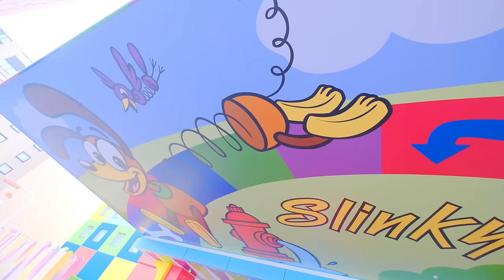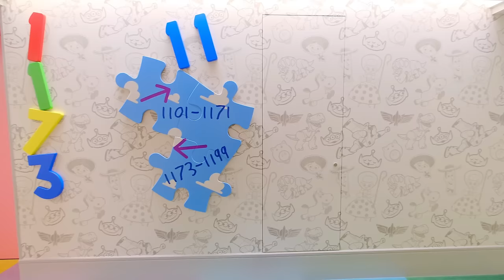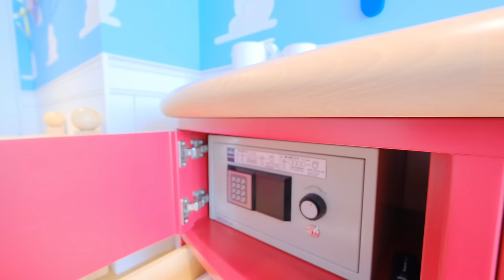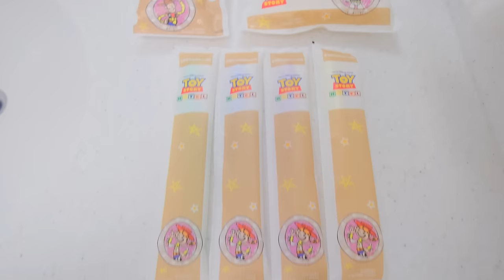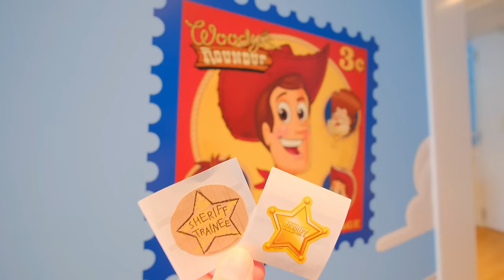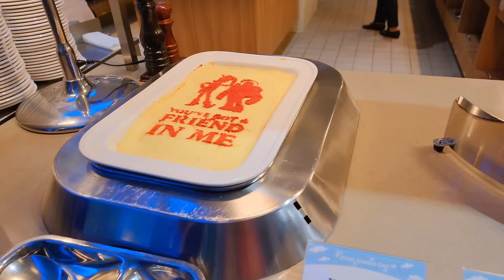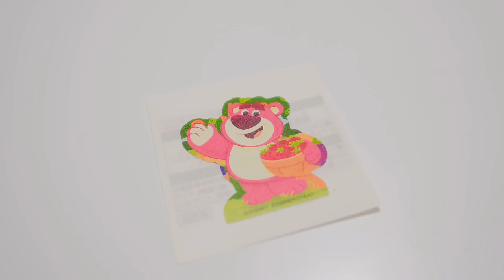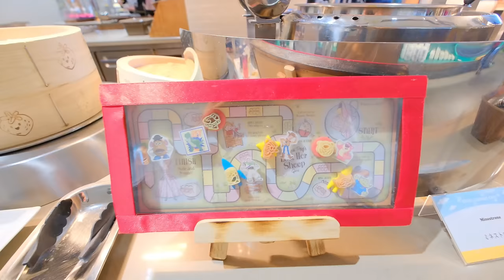おもちゃの世界に入れる！「東京ディズニーリゾート・トイ・ストーリーホテル」宿泊記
トイストーリーホテルはディズニーのピクサー映画「トイストーリー」がテーマのホテルです。全てがトイストーリーの世界観でおもちゃの気分になれて楽しかったです。見所が多い上、ホテル内を探検するアクティビティがあり、かなり充実していて、チェックインの15時からチェックアウトの12時まで十分楽しめました。

千葉県浦安市舞浜1-47
🚃行き方　ベイサイド・ステーションから徒歩3分

💰料金　10000円から

⏳目次
0:00　オープニング
00:19　行き方
02:03　ロビー
04:27　部屋
07:09　洗面所・アメニティ・浴室
09:05　トイフレンズ・スクエア
10:35　スリンキー・ドッグパーク
11:43　アクティビティ
12:30　ショップ
14:19　夕食
16:44　夜景
18:32　モーニングコール
18:53　朝食
21:11　エンディング

編集：VLLO